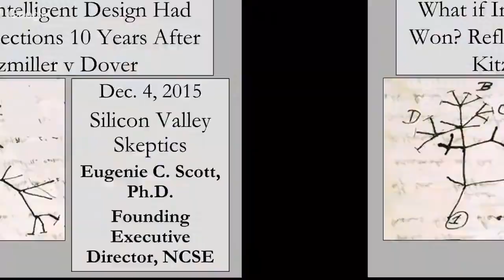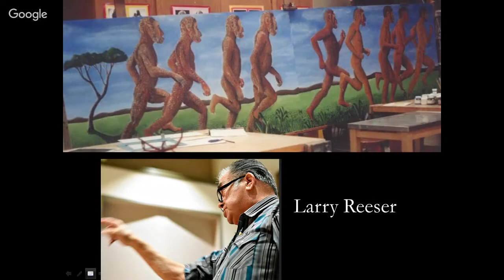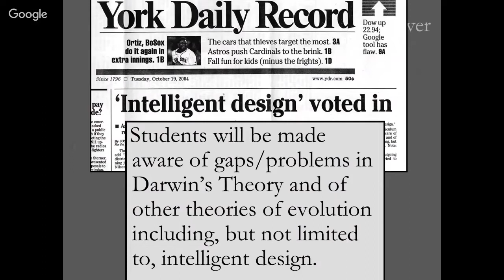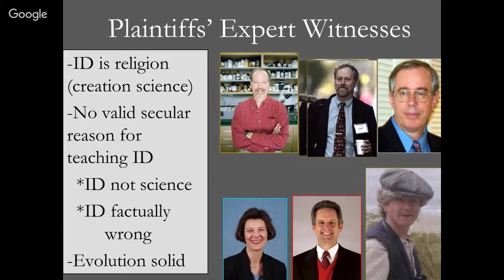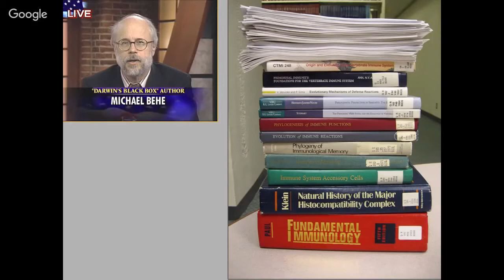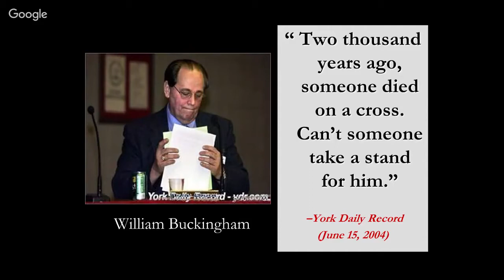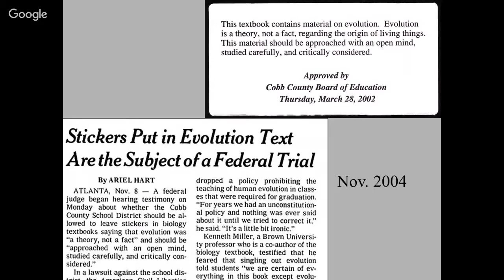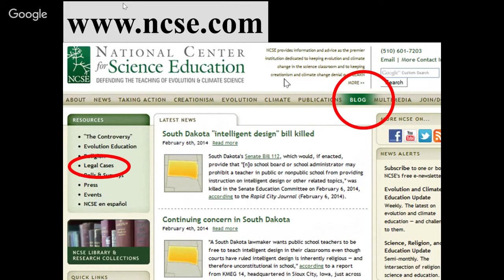Dr. Eugenie Scott - What if "Intelligent Design" Had Won?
A talk for the Silicon Valley Skeptics. Ten years ago, the decision in Kitzmiller v Dover determined that Intelligent Design was a form of creationism, and thus unconstitutional to advocate in public schools, but what if the decision had gone the other way? What would have been the legal, political, scientific, and educational fallout? Dr. Scott is the former executive director of the National Center for Science Education, Inc., which was part of the plaintiff's legal team.